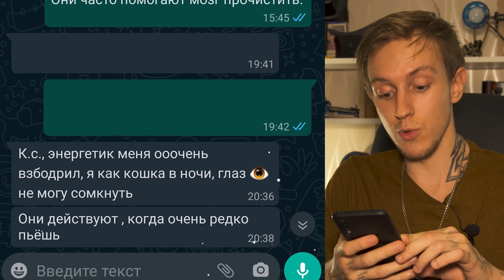Потерянный Войсер | КРАТКИЙ ОБЗОР ЭНЕРГОСОВ | Вторая партия (вкусы и характеристики напитков)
Предоставляю вам полный сборник информации по вкусам и остальным характеристикам энергетиков, которые можно найти в РФ или за пределами России. По большей части все ролики из этой серии будут компиляцией уже предоставленной мной инфы в своём ТикТок аккаунте.

Внимание! Не употребляйте энергетики каждый день, рекомендуется их не пить до 18 лет. Ноооо... Всё на вашей совести. Моё дело рассказать о вкусах и цене.

Не употребляй, а дегустируй!